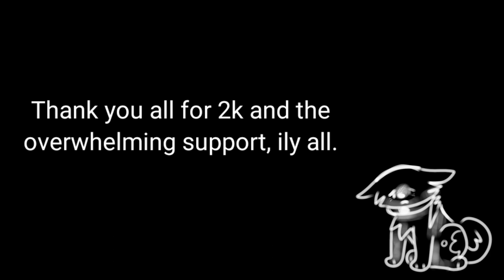Heartache | Animation Meme (Remake)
✨ notice - my content is not directed towards anyone under the age of 13. my animations may include blood, gore, minor swearing, bright colors and flashing lights that may not be suitable for those under 13. ✨

wanted to remake my heartache meme because the old one looks so bad LMAO even though I made it 4 weeks ago.

☆ info ☆

💫 fps: flipaclip; 12 / kinemaster; 30

☆ characters ☆

💫 unnamed dog character

💫 i use flipaclip, ibis paint x, kinemaster, magovideo and alight motion!

💫 requests are only for my mutuals, sorry

☆ collab?
💫 maybe. try reaching out to me on insta or discord and maybe we could discuss one!

☆ shoutout please?
💫 no.

☆ are you a furry?
💫 i am not a furry, but i support those who are

☆ socials ☆